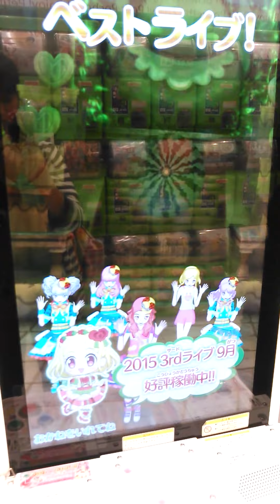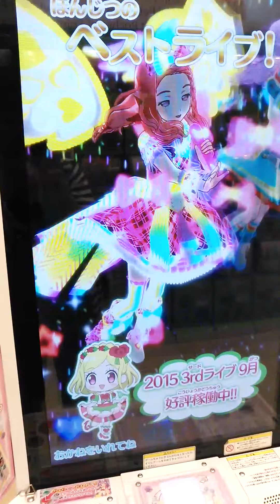【プリパラ】ベストライブ@ドリシア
ご当地トップスをゲットしてプレイしました(*^ｰ^)時間が間に合わず、ふわりちゃんの練習着に…涙
共演してくださった先輩アイドル樣、ありがとうごさいますヾ(≧∇≦)
楽しかったー♡♡